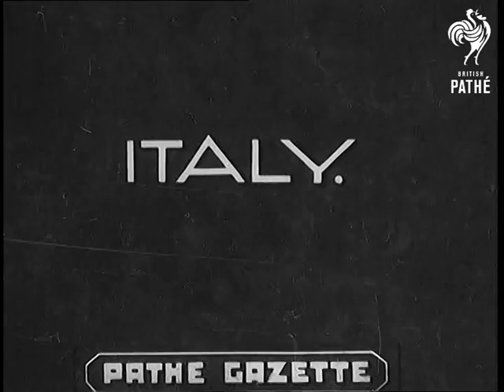Royal Dublin Horse Show (1937)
Full title reads: "DUBLIN HORSE SHOW".

Dublin, Republic of Ireland (Southern Ireland, Eire).

Children parading on ponies at the Dublin Horse Show. Several women talking to youngsters on horseback. This is the end of the children competition at the show. The winner is nine year old Roseanne Mills (sp?). Horses being paraded in front of the stands. Several shots of the hunt horses being paraded - dogs and men on horseback parading in front of packed stands. Parade of officers - contestants in the international military jumping competition. Various shots of the officers competing - very high jumps, great skills displayed. Two men giving cups to the winners.

This item was used for Pathe Gazettes issue 37/63 - Dublin.
 FILM ID:929.4